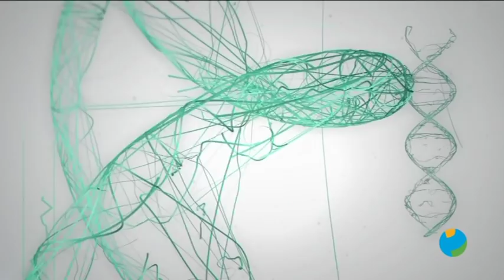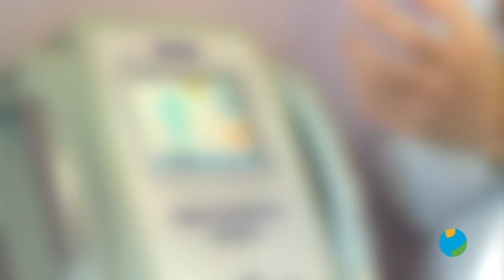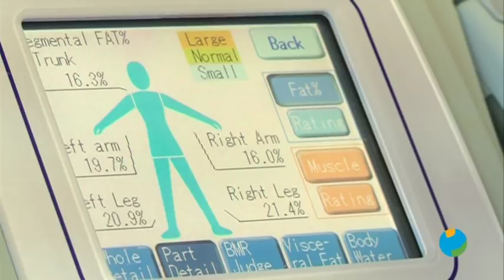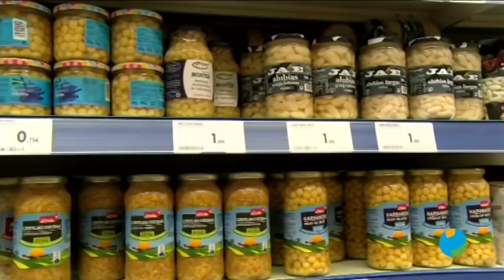LA SALUD EN TUS MANOS PGM 2X14 OBESIDAD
La Salud en tus Manos es un programa  dedicado a la promoción de hábitos de vida saludable, el conocimiento de las enfermedades y la repercusión de éstas en la persona desde el punto de vista social.  El doctor Juan Madrid dirige y conduce el programa.